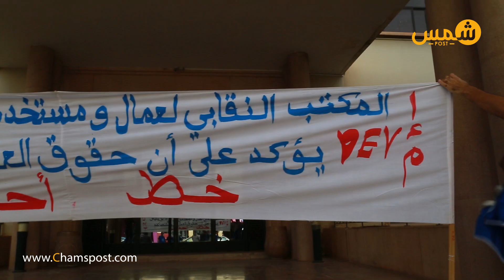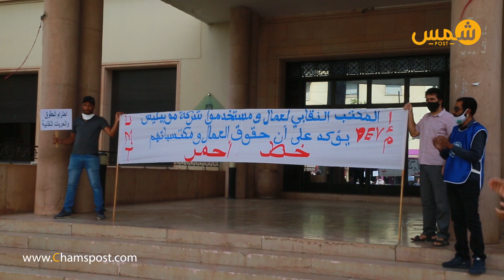سائقو شركة موبيليس يحتجون أمام البلدية